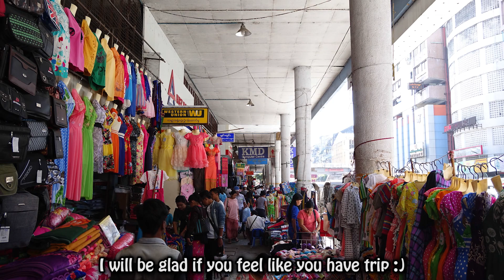Good hotel for nightlife in Yangon "Hotel Grand United 21st Downtown" -Hotel log-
Good hotel for nightlife in Yangon
-Hotel log-

I will be glad if you feel like you have trip :)